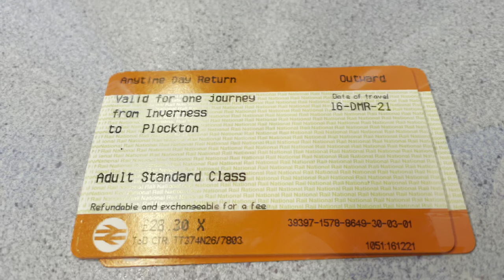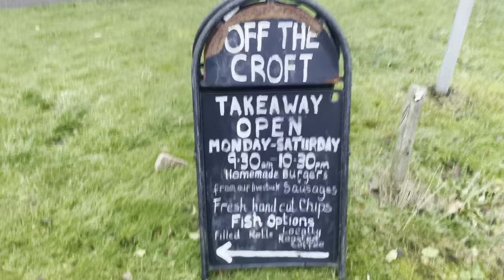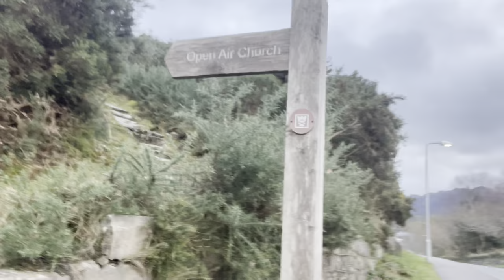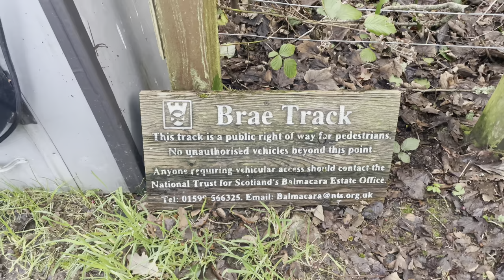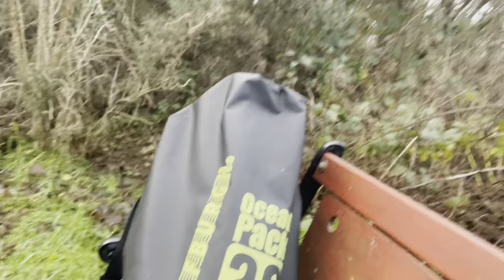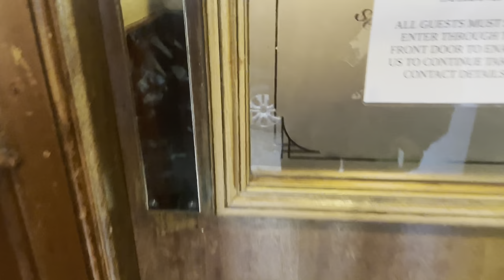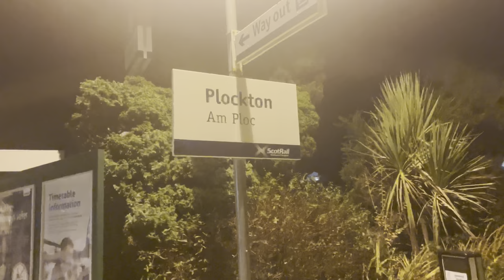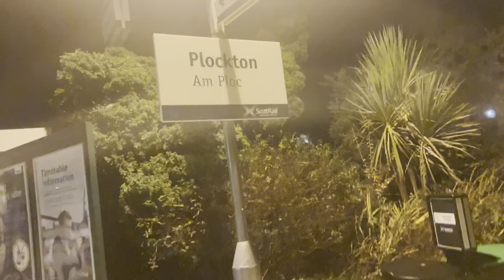Is PLOCKTON the most BEAUTIFUL village in SCOTLAND ? Wolfburgh goes Wandering Ep 1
Please follow @wolfburgh on instagram 🙌🏼

Well everyone this is the first ever Wolfburgh goes Wandering Vlog 😅

The reason I’m doing this is to raise awareness on the importance of consistent movement to improve mental health. I am a MASSIVE believer that exercise Is the best natural medicine we have to improve our mental health.

Studies also show being outdoors in nature on a consistent basis also helps improve mental health

To be transparent with you I am trying to raise awareness about my business Wolfburgh. We have developed a home/on the go gym package like no other on the market. If you’re someone who hates gyms but knows they need to work out more regularly and need some free guidance then we have the perfect solution for you. Currently available in North America and launching in the U.K and Europe from Spring 2022.

5% of sales are donated to Mental Health Charities.

Today I travelled from Inverness to Plockton on a beautiful train journey to see what all the fuss is about and find out is Plockton the most beautiful village in Scotland?

Come join me as I explore the Highlands of Scotland!

Could you do me a massive favour? Follow @wolfburgh on Instagram it’s tough out there 🤣

Niall